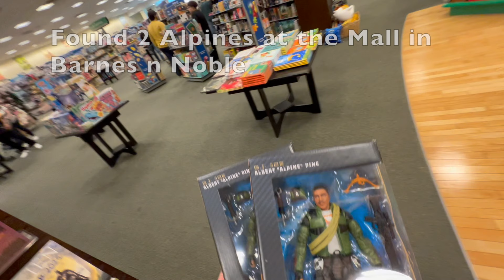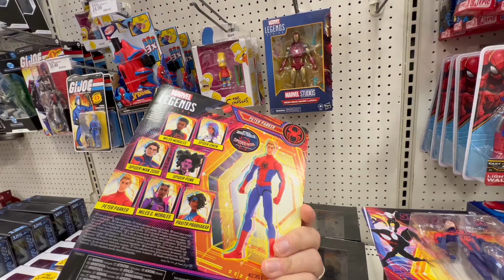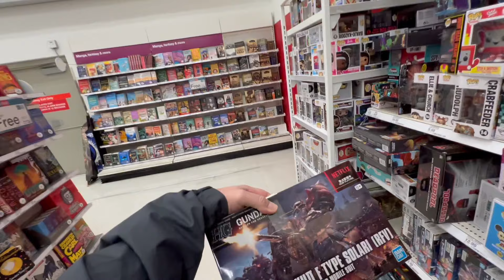TOY HUNTING AND FINDING NEW ACTION FIGURES NOV 13th MARVEL LEGENDS GI JOE ROSS SPIDERMAN!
I do weekly toy hunts in my area ..   to show you what's in my local stores.. in the FW/D area (Fort Worth/ Dallas)
We'll stop by mostly Tagets and Walmarts .. possibly an Ollie's or Ross just for fun ..

Xmen
Marvel Legends
GI JOE CLASSIFIED
Ross
Transformers
Spiderman
TMNT Teenage Mutant Ninja Turtles
Star Wars
TMNT NECA figs
TARGET
AEW
Wrestling
WWE WWF
Hammond Collection Jurassic Park
and some LEGOS

and MORE!!